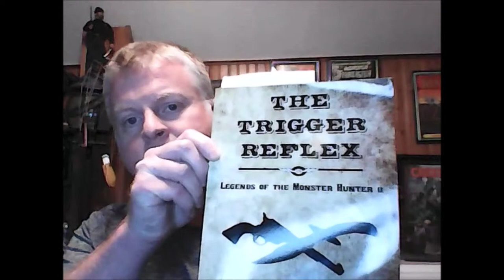Whiskey with the Werewolf Hunter Episode 7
This time we get into the Code of the Monster Hunter, a comparison is made between John Wick and SLJ, Amanda asks her very first question for the show and more.